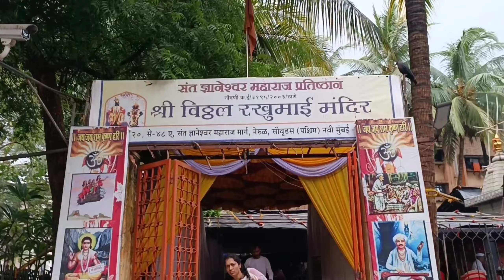आषाढी एकादशी 2023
आषाढी एकादशी 2023 आषाढी_एकादशी आषाढी_वारी ashadiekadashi वारकरीकिर्तन varkari🔴पंढरपूर लाईव्ह दर्शन